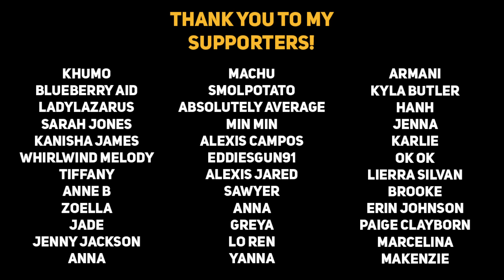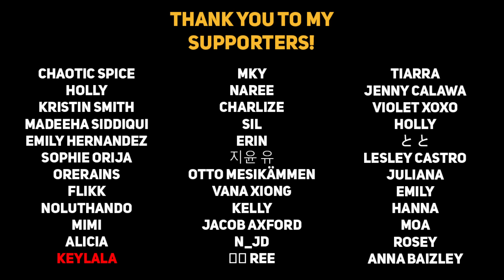Boyfriend can't resist kissing you while you sleep [Gentle] [Asleep] [Kiss] [ASMR Boyfriend]